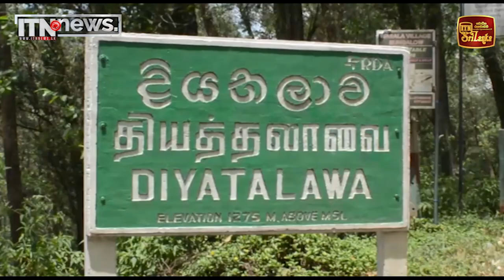අයහපත් කාලගුණයෙන් පුද්ගල මරණ 7ක්